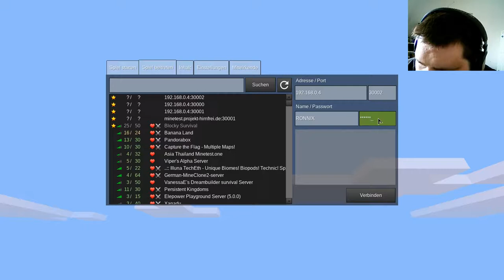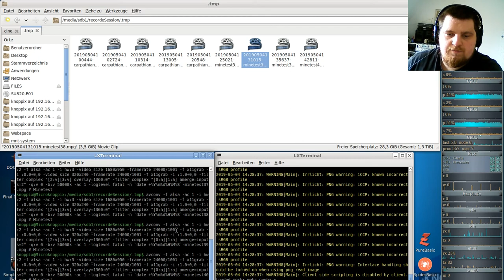MineTest Server( Minecraft orientiertes Open-World-Spiel ) #40